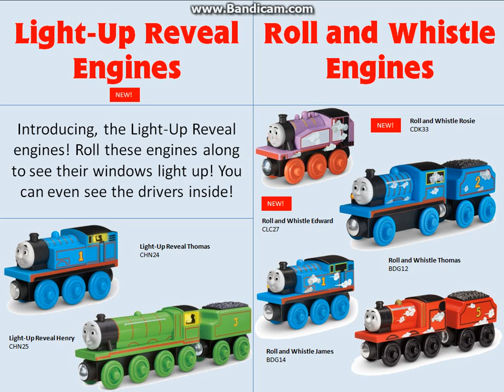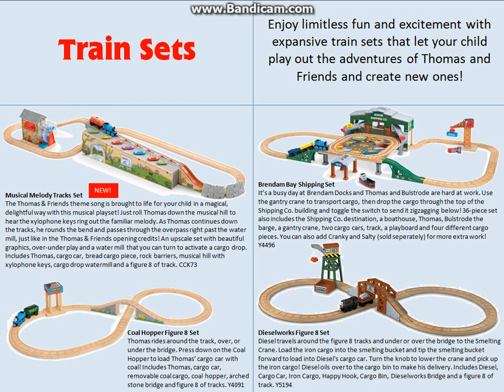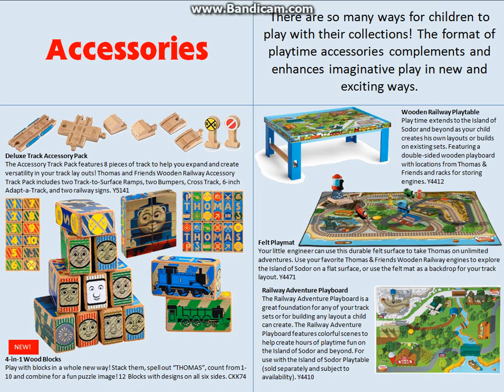The TWR 2015 Yearbook